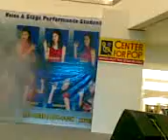I Believe - Fantasia Barrino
This is my rendition of the song I Believe.. This is one of Center for Pop Music Philippines' mall tours at the Ally Mall.. I'm 14 years old in this video..